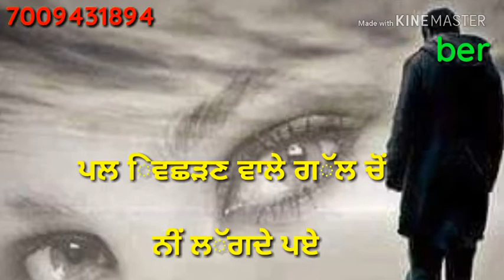Sad status punjabi